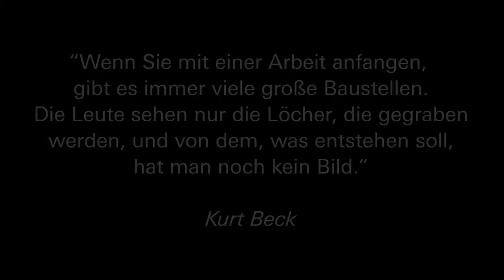Baufortschritt Staatstheater Augsburg | So sieht es auf der Baustelle aus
2015 hat der Augsburger Stadtrat nach fast zehnjähriger Planungsphase ein Jahrhundertprojekt beschlossen: Die Sanierung des Theaters in der Innenstadt.

🚧 🏗️ Von außen sieht man derzeit wenig von den Arbeiten, aber innen ist das Große Haus nicht wiederzukennen. Auch wenn es aktuell vielleicht schwer vorstellbar ist, so wird in ein paar Jahren dieses Areal von knapp 10.000 m² ein neues Herzstück der Augsburger Innenstadt darstellen. Wir bauen hier für Generationen einen Kulturtreffpunkt.

Wie es auf einer der größten Baustellen der Stadt aussieht und was im Inneren passiert, seht ihr im Video.

▬▬ Weitere Videos  ▬▬▬▬▬▬▬▬▬▬▬

▬▬ Social Media ▬▬▬▬▬▬▬▬▬▬▬▬▬▬